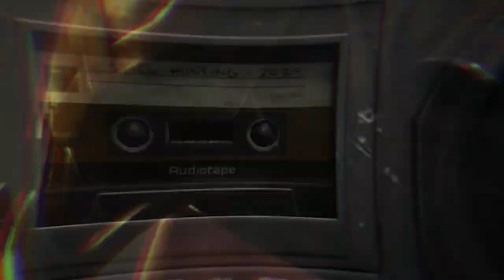【 GMV 】Cyberpunk 2077 X GODFALL 「 GAME MV 」 ( ͡° ͜ʖ ͡°)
Cyberpunk 2077 X GODFALL - Fight

Cyberpunk 2077 is an upcoming role-playing video game developed and published by CD Projekt. It is scheduled to be released for PlayStation 4, Windows, and Xbox One on 19 November 2020, Stadia by the end of the year, and PlayStation 5 and Xbox Series X in 2021. Adapted from the Cyberpunk franchise, the story takes place in dystopian Night City, an open world with six distinct regions. Players assume the first-person perspective of a customisable mercenary called V, who can acquire skills in hacking and machinery, an arsenal of ranged weapons, and options for melee combat.

Cyberpunk 2077 is being developed using the REDengine 4 by a team of around 500, exceeding the number that worked on the studio's previous title, The Witcher 3: Wild Hunt (2015). CD Projekt launched a new division in Wrocław, Poland and partnered with Digital Scapes, Nvidia, and QLOC to assist with production. Cyberpunk creator Mike Pondsmith is a consultant, and actor Keanu Reeves has a starring role. The soundtrack features music by Marcin Przybyłowicz and several licensed artists. Various adaptations will be produced, including a comic book series, card game, and an anime.

Gameplay

Cyberpunk 2077 is played in a first-person perspective as V, a mercenary whose voice, face, hairstyles, body type and modifications, background, and clothing are customisable. Stat categories—Body, Intelligence, Reflexes, Technical, and Cool—are influenced by the character classes that players assume, which are NetRunner (hacking), Techie (machinery), and Solo (combat). The perk tree branches into melee, blades, handguns, shotguns, rifles, sniper rifles, hacking, two-handed combat, assassination, "cold blood", engineering, and athletics. V must consult a "ripperdoc" to upgrade and purchase cyberware implants; black markets offer military-grade abilities.The rarity of any given equipment is shown by a coloured tier system. V can take cover, aim, run, jump, double jump, and slide. Melee strikes can be dealt with close-combat weapons.There are three types of ranged weapons, all of which can be customised and modified—Power (standard), Tech (which penetrate walls and enemies), and Smart (with homing bullets). Ranged weapons are equipped to ricochet bullets in a target's direction and slow them down in bullet time. Four types of damage can be inflicted and resisted—Physical, Thermal, EMP, and Chemical. Weapon use increases accuracy and reloading speed, which are manifested in character animations. Gunsmiths repair and upgrade weapons. The game can be completed without killing anyone, with non-lethal options for weapons and cyberware.

The open world metropolis Night City, California consists of six regions—the corporate City Center, immigrant-inhabited Watson, luxurious Westbrook, suburban Heywood, gang-infested Pacifica, and industrial Santo Domingo. Its surrounding area, the Badlands, can also be explored. V navigates these locations on foot and in vehicles, which are subject to either a first or third-person view. In autonomous cars, V can more easily engage in gunplay. Pedestrians are vulnerable to vehicular collisions. Depending on the location, law enforcement may be alerted if V commits a crime. Radio stations are available to listen to. The full day-night cycle and dynamic weather affect the way non-player characters (NPCs) behave. V owns an apartment and a garage. Night City features non-English-speaking characters, whose languages can be translated with special implants. "Braindance" is a device that allows V to undergo other people's experiences. Branching dialogues enable interaction with NPCs and actions in quests.Throughout the game, V is aided by various companions. Consumables, like soft drinks, are used for healing, and objects can be inspected in V's inventory. Minigames include hacking, boxing, auto racing, martial arts, and shooting ranges. "Game over" messages only appear at the point of death; if a quest is failed, the game moves on all the same. Player choice leads to different endings.

Credit
▶Gameplay taken from - [ Link Of the Video That Taken ]

Note-